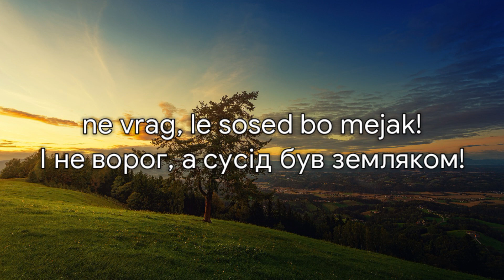Гімн Словенії – "Zdravljica" [Український переклад]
Гімн Словенії з 1989 року є сьомою строфою вірша Франці Прешерна «Zdravljica». Музика гімну належить Станко Премрлу. Вірш Прешерна було заборонено австрійською цензурою за пропаганду слов'янської єдності. Воно відноситься до так званої фігурної поезії - кожна строфа графічно нагадує келих.

Слова:
Živé naj vsi narodi,
ki hrepené dočakat 'dan,
ko, koder sonce hodi,
prepir iz světа bo pregnan,
ko rojak
prost bo vsak,
ne vrag, le sosed bo mejak!